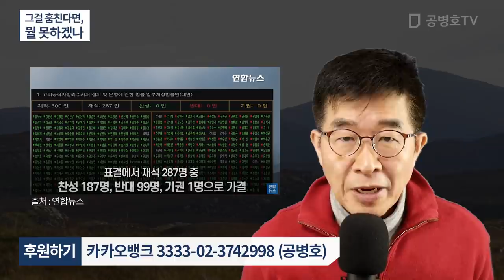그걸 훔친다면, / 뭘 못하겠나 [공병호TV]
Bitcoin : 3MTW849AkP2ftLeSK2teZHMmzLu7Z83s9U